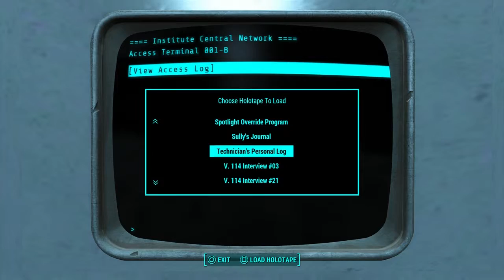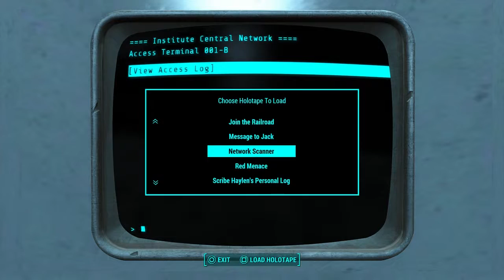Fallout 4 Pt 32- Finding Shaun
It's the moment of truth! Time to find Shaun!